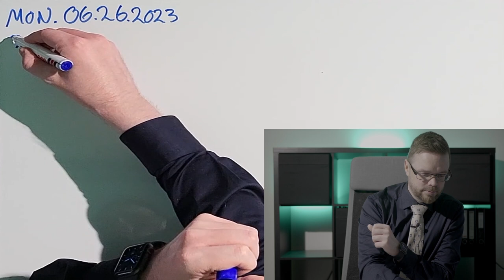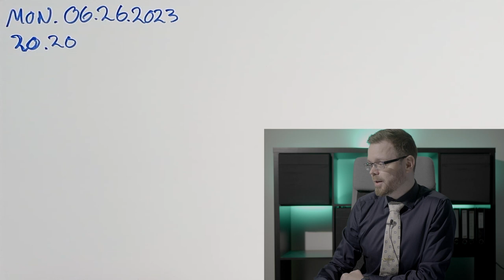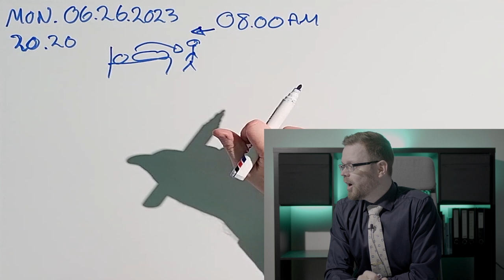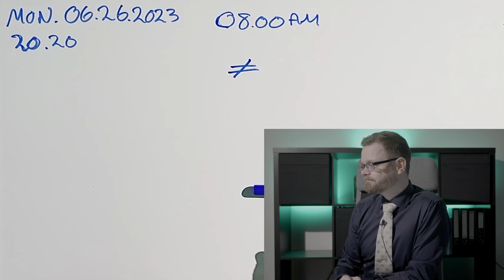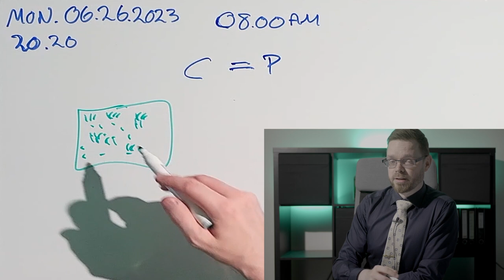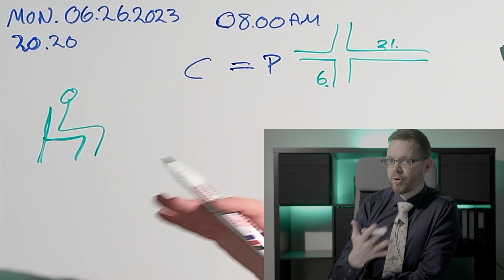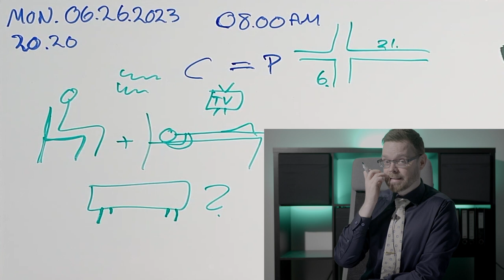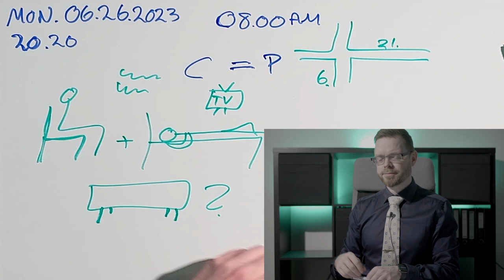Work, and work related stuff. Beginner English. Comprehensible input.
Here is a video about some types of work/occupations, and things related to these jobs. Many new words used in context, but it would be better if I spoke about them one by one. So, if you guys want me to talk about some type of work more precisely, I can. Just write in the comment section what you would like me to talk about. It would of course be a very generic way of speaking about the job, since I probably have not had such a job, but that is not the important thing. The important thing is acquiering language.

Alright, guys. I hope you enjoy. this became a very, very long video. Took a while to compile the pictures and edit the whole thing.

If you want to support me and the work I do in here: